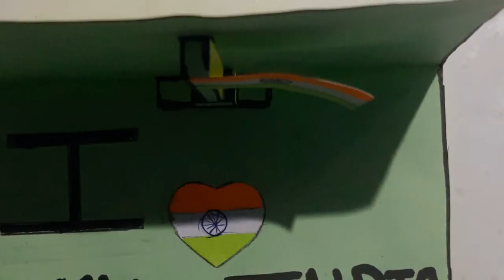card for independence day / Republic day /tiranga/ tricolour Indian flag / Indian card crafts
Card craft only

republic day card craft
republic day  wall hanging  craft
republic day craft making
easy crafts
easy card craft
republic day easy card craft
 independenceday cards craft
easy ways for cards making
easy tricolour craft
peacock craft
papers cards craft
easy peacock making
paper peacock crafts
pkciti